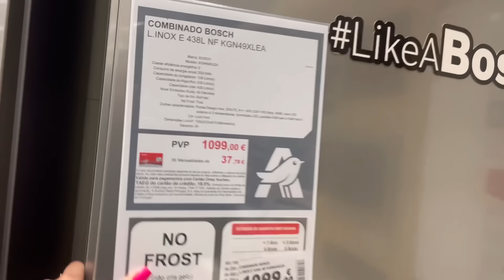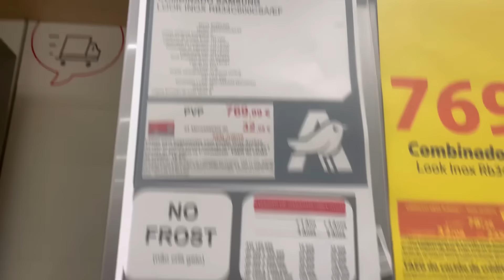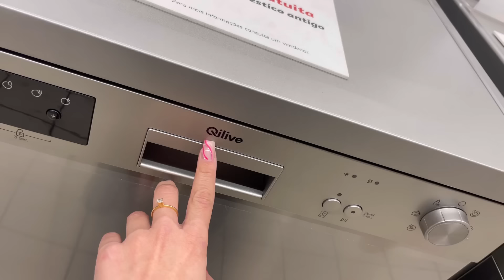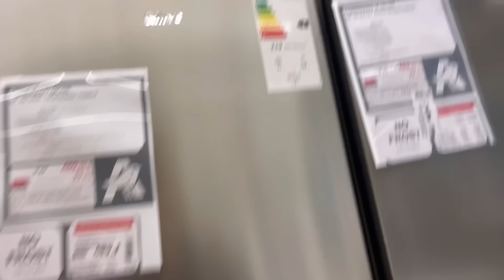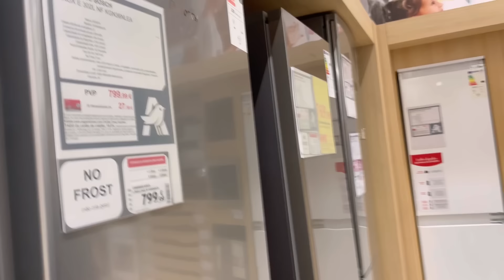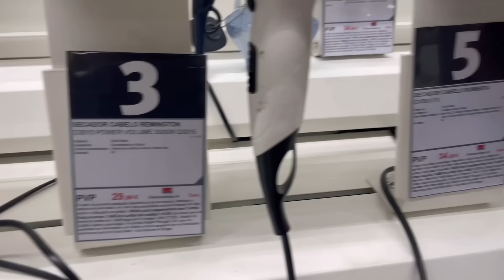PREÇOS DE ELETRODOMESTICOS EM PORTUGAL 🇵🇹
Você que quer ter uma renda extra ? Ou simplesmente poder trabalhar apenas com seu celular no conforto da sua casa?? Então clica aqui 👇🏼👇🏼👇🏼

✈️Faça aqui sua cotação ✈️👇🏼👇🏼👇🏼

🧓Curso de cuidador de idosos🧓
       Aproveite aportunidade agora 👇🏼
    Click aqui